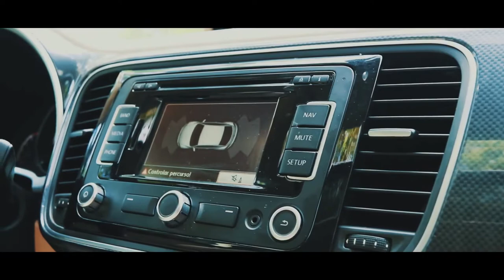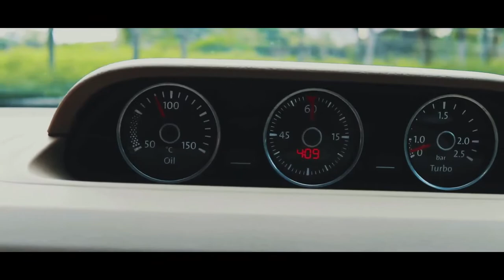Beetle Thirsty VampireBlood Red Sport Airride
See more videos that I manage, there will be more uploads soon

I welcome everyone to our groups who loves or owns Beetles